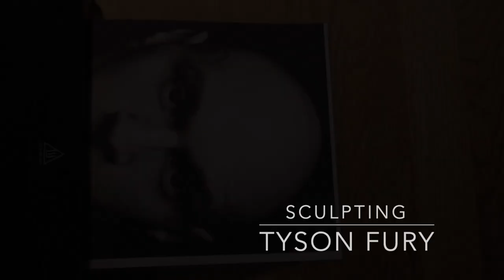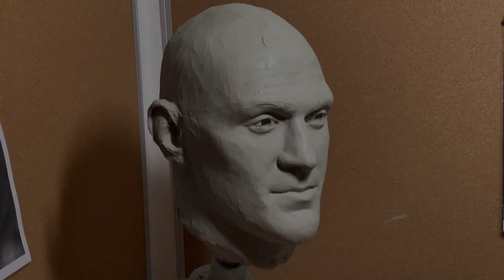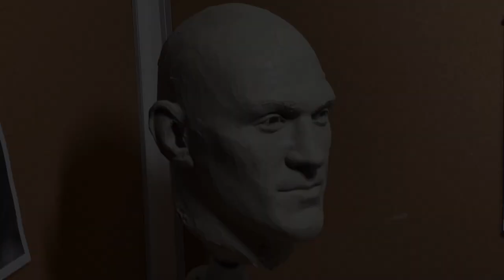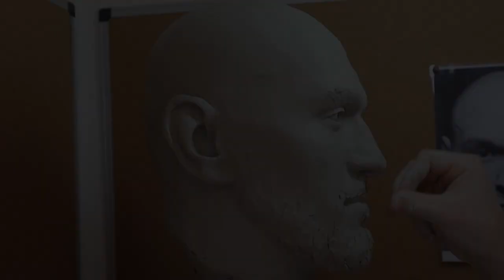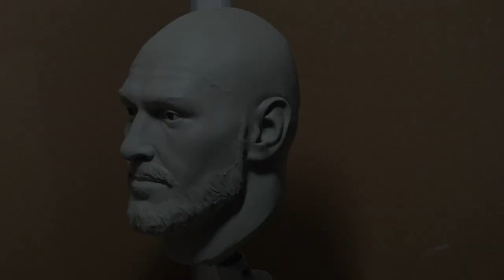Sculpting Tyson Fury In Clay - Timelapsed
A time-lapsed video showing me working on my sculpture of famous British heavyweight boxer - Tyson Fury.

I hope you enjoy the content,  expect some more similar to this!